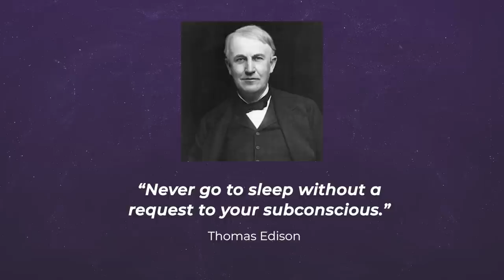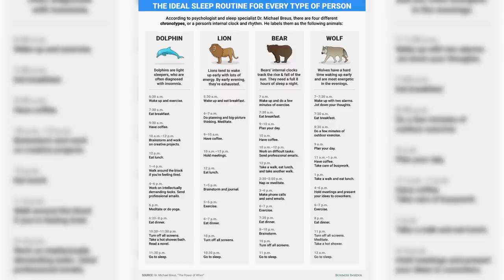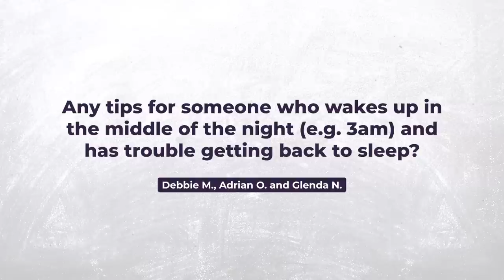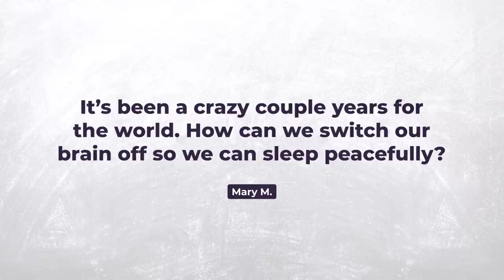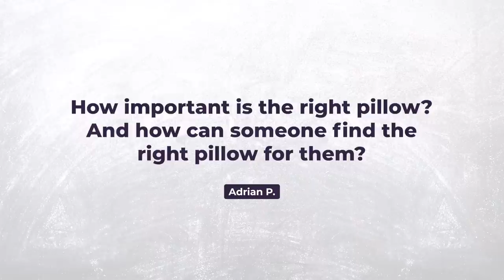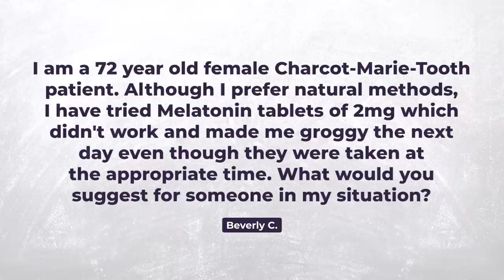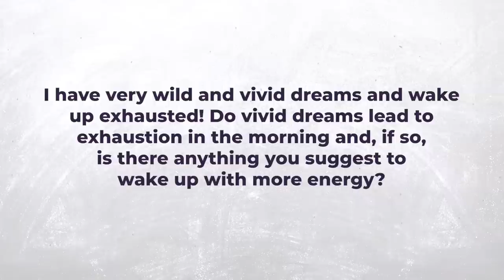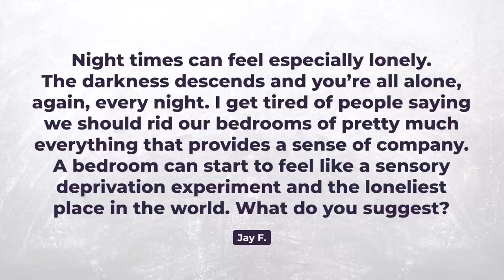High Performance Sleep with Dr Michael Breus (The Sleep Doctor): Ep 81 | Win the Day James Whittaker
"Never go to sleep without a request to your subconscious." — Thomas Edison

Dr Michael Breus (aka The Sleep Doctor) is a four-time bestselling author, clinical psychologist, and sleep expert.

He has appeared all over television, including Oprah, The Today Show, and on The Dr Oz show more than 40 times.

In this episode, Dr Breus shares:
» How to become smarter while you’re sleeping
» The biggest mistakes people make with their sleep
» Breakthrough research on sleep for high performance, and
» Answers to ALL your questions on how to sleep better.

Let's WIN THE DAY with Dr Michael Breus!

Timemarkers:

2:57
Why Thomas Edison ruined sleep

3:50
How bad sleep problems are right now

4:51
Is there anything someone can take that rivals a deep sleep?

6:04
What is a chronotype?

9:50
Why it's wrong to tell people to wake up early

11:25
New book 'Energize' and intermittent fasting

17:15
Morning routine

20:26
Morning routine when traveling

22:14
Should we use an alarm clock?

24:03
How to sleep less and have more energy

25:34
Energy on demand

26:15
Cold showers

27:47
Should we do afternoon naps?

30:01
Napjitsu

31:08
How to get rest without being asleep

31:34

32:58
How to get smarter while you’re sleeping

35:44
Air purifiers and allergies

37:20
Better sleep for new parents

38:58
Sleep tips for toddlers

44:10
Questions from the Win the Day community

44:24
Why people wake up at 3am and how to get back to sleep

48:00
Navy SEAL breathing

49:16
Sleep for shift workers

50:36
How to turn your brain off before bed

52:24
How to find the right pillow

55:05
Nerve damage

56:54
Vivid dreams

58:33
Bedroom loneliness

1:00:10
CPAP machines

1:02:05
Snoring solution

Resources / links mentioned:

🗝️ Got a question for the Win the Day podcast? Join the Win the Day group:

📚 ‘Energize!: Go from Dragging Ass to Kicking It in 30 Days’ by Dr Michael Breus and Stacey Griffith: